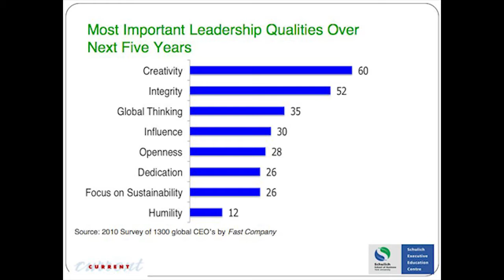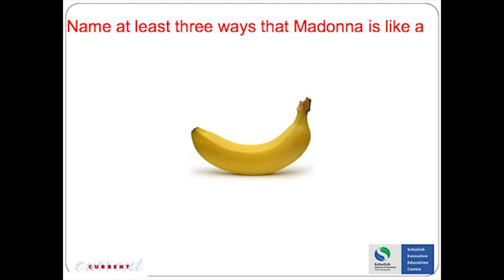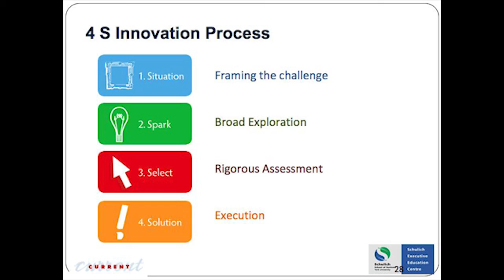Lee-Anne McAlear - Engage 2011